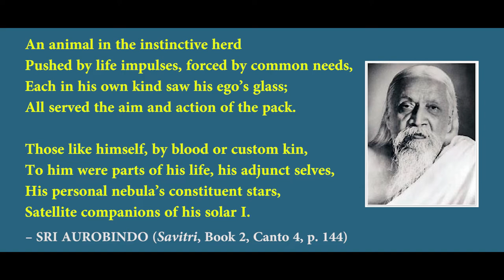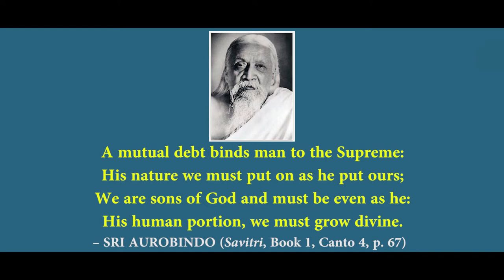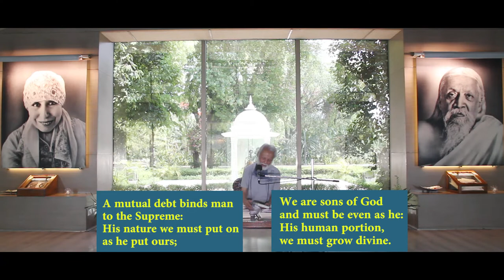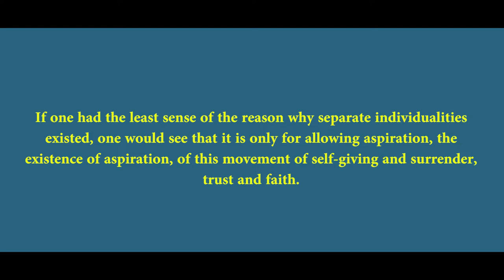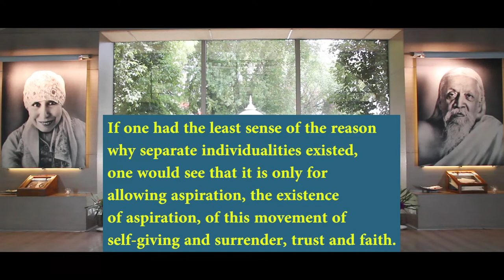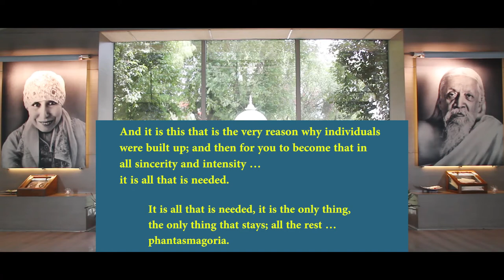Why Individuality? (Based on The Great Adventure, p. 363) by Dr. Ramesh Bijlani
Sri Aurobindo Ashram Delhi Branch Presents Why Individuality? (Based on The Great Adventure, p. 363) by Dr. Ramesh Bijlani